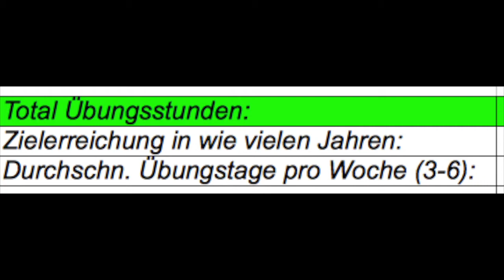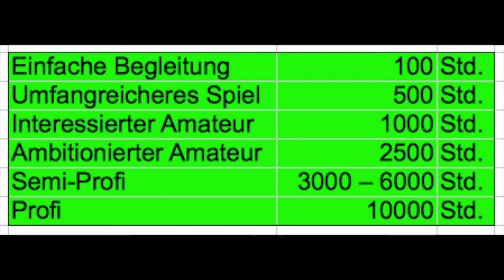Wie oft und wie lange du Gitarre üben solltest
Das richtige Mass finden: Nicht zu viel üben, damit du nicht in die Überbeanspruchung kommst, aber auch nicht zu wenig, damit dein Üben auch Resultate bringt.

Unterstütze dein Vorankommen und diesen Kanal mit meinem Buch, damit du dein Instrument einfacher spielen lernst und dabei sogar noch Zeit und Geld sparst:

Bezugsquellen EU:
... und in vielen weiteren Online Bookshops!

Bezug über meine Website (NUR SCHWEIZ) (NUR SCHWEIZ!)